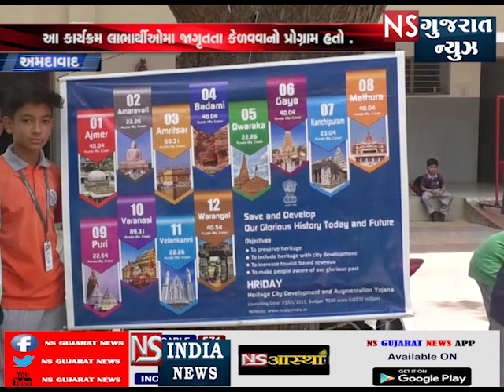એ-વન જેવીઅર્સ સ્કૂલ કાર્યક્રમ